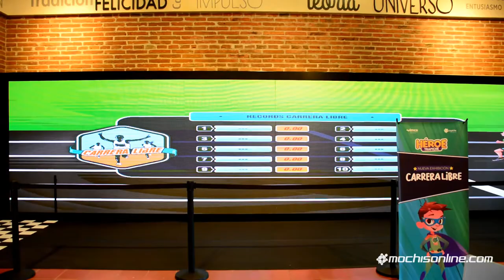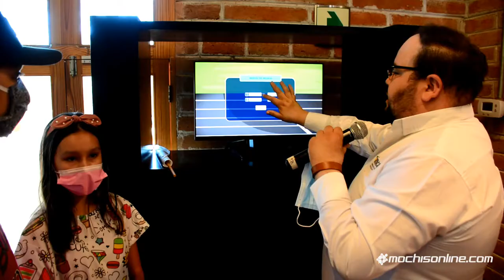Inauguran la exhibición "Carrera Libre" en Trapiche Museo Interactivo